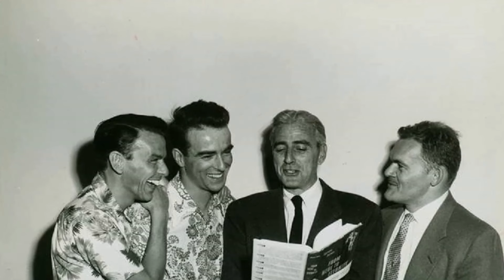From Here to Eternity Movie - Film Treasures Barely Anyone Remembers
Burt Lancaster as Sgt. Milton Warden
Montgomery Clift as Robert E. Lee Prewitt
Deborah Kerr as Karen Holmes
Donna Reed as Alma -
Frank Sinatra as Angelo Maggio
Philip Ober as Capt. Dana Holmes
Mickey Shaughnessy as Sgt. Leva
Harry Bellaver as Mazzioli
Ernest Borgnine as Sgt. 'Fatso' Judson
Jack Warden as Cpl. Buckley
John Dennis as Sgt. Ike Galovitch
Merle Travis as Sal Anderson
Tim Ryan as Sgt. Pete Karelsen
Arthur Keegan as Treadwell
Barbara Morrison as Mrs. Kipfer
Claude Akins as Sgt. 'Baldy' Dhom
Vicki Bakken as Suzanne
Margaret Barstow as Roxanne
Henry Beau as Minor Role
Willis Bouchey as Army Lieutenant Colonel